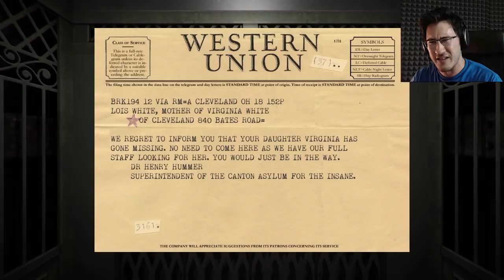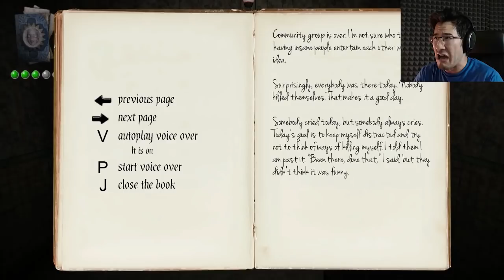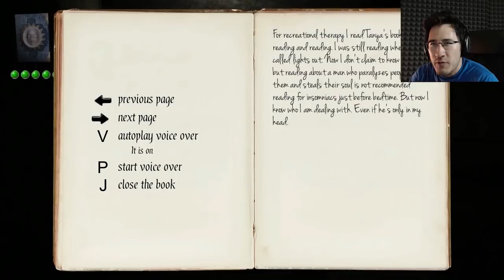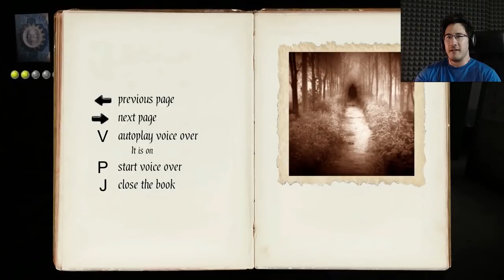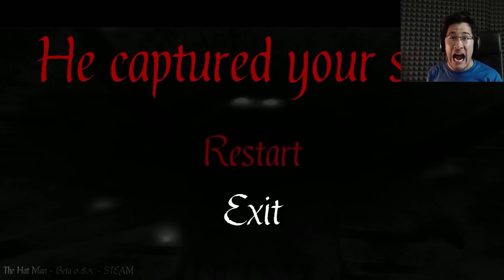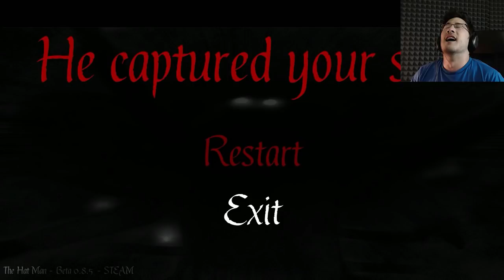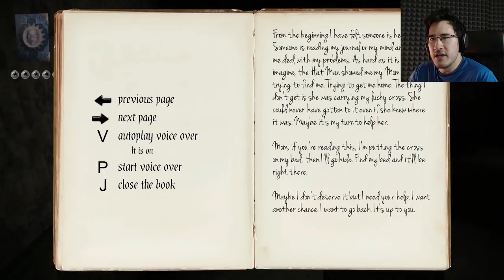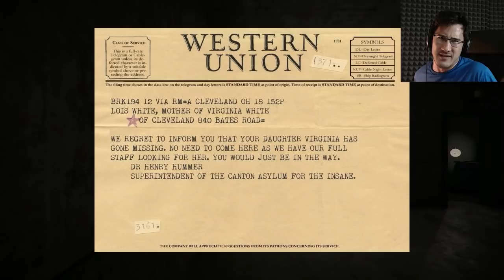MARKIPLIER LOSES IT | The Hat Man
Watch along as we observe Markiplier slowly lose his mind within the realm of The Hat Man...